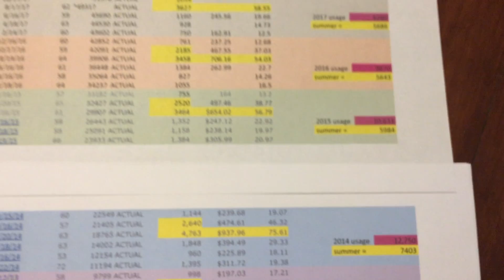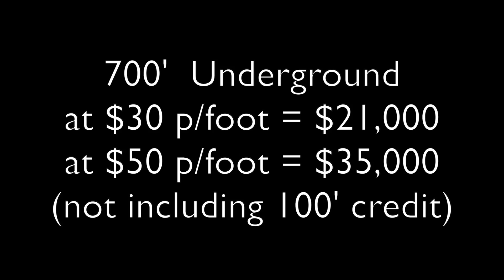ON or OFF GRID ELECTRIC? DECISIONS, DECISIONS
We are trying to decide how to provide electricity to our future homestead: an off grid solar system with a small additional wind turbine or going on grid with underground wires from National Grid.

We share our thoughts and ideas in this video and we are asking for you to share your knowledge about off grid solar and or underground electric through national grid if possible!

Some of our questions:
1. How far can the electric be run underground before needing a transformer
2. How much degradation in the panels should we actually plan for
3. Solar batteries: is it better to buy the cheaper ones and replace them more often or buy the expensive lithium and have them last longer...
4. Should we completely skip using National Grid and have the electric installed privately?

✅ SUNER POWER [Upgraded] 20 Watts 12V Off Grid Solar Panel Kit

✅ SUNER POWER SAE to SAE Extension Cable - Quick Connect/Disconnect Cord Wire - 16ft

We are a middle aged, DIY couple building a debt-free earth sheltered house and a sustainable modern homestead in the Adirondack Park of New York State for our retirement in a few years!

Sincerely,
Rich & Kathie